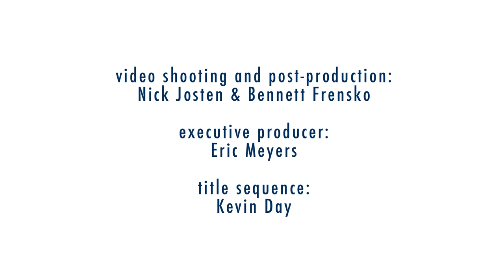Rhyme Time: Bronwyn Punch "Whatiwhati to hope" (Maori)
In this video New Zealand native Bronwyn Punch demonstrates a Maori rhyme.

Whatiwhati to hope ringa pakia e
Waewae takahia ka huri o kanohi e
Titiro whakarunga Titiro whakararo
Haere whakamua hoki whakamuri
Whatiwhati to hope me huri to tinana e

Sway your hips and slap your thighs
Move your feet and turn your eyes
Look up and look down
Go forward and return back
Sway your hips and turn your body